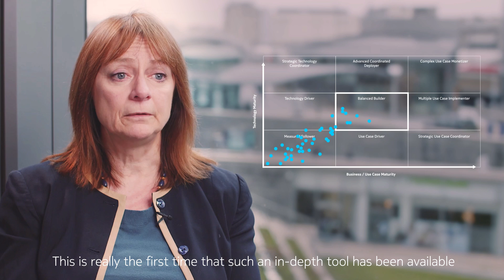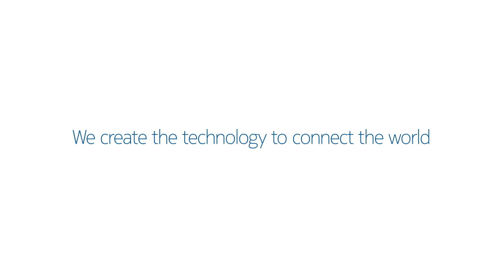Nokia 5G Maturity index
An overview of Nokia’s innovative 5G Maturity index- helping operators with insights into 5G strategy best practices. This is an industry first independent study done jointly with Analysys Mason mapping the maturity of leading operators.